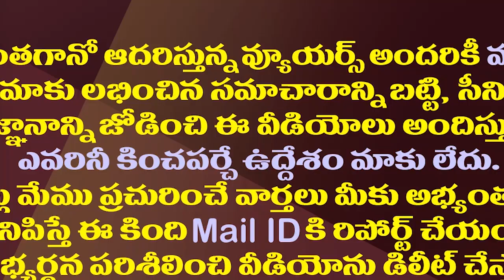టీడీపీ తెలివే తెలివి..వైసీపీకి ఇదో మంచి పాఠమే!| Protesting Farmers Try To Stop CM YS Jagan's Convoy